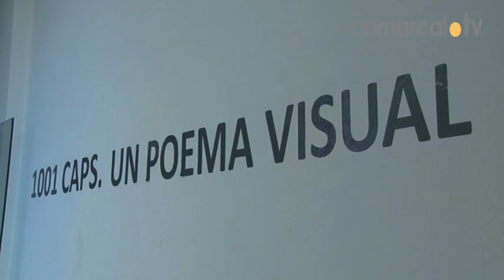Exposició 1001 caps, un poema visual al Centre d'Art l'Estació de Dénia